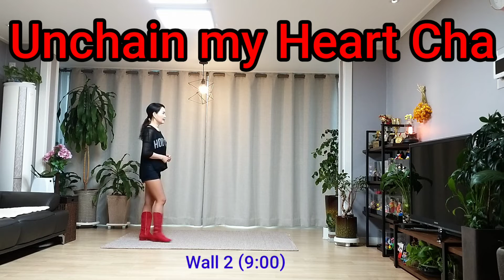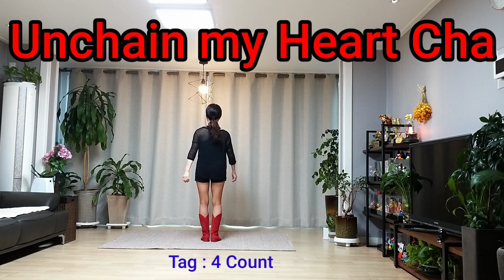Unchain My Heart Cha (Tutorial) Line Dance 초급 스텝설명 -임선희 Line Dance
Choreographer: Tina Chen Sue-Huei (April 2020)

Count  : 32
Wall  : 4
Level  : Beginner